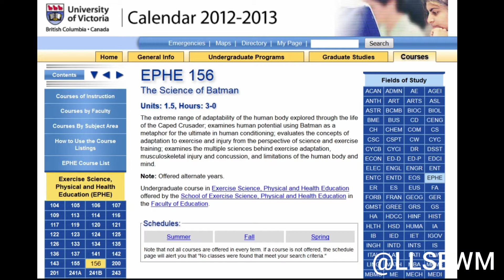Friday's Theme - Films Animation 📽️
I love batman 🦇 !!! But Christian Bale only 😏 !!!

Aashi Saxena 🌺.